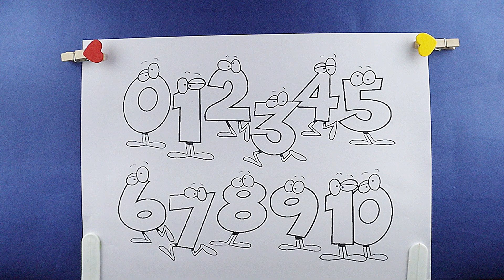LEARN ALPHABET WITH DRAWING|HOW TO DRAW| EASY DRAWING FOR KIDS| STEP BY STEP| LEARN COLORING